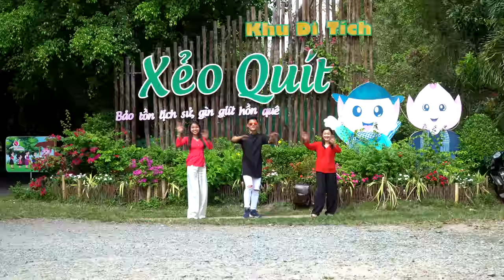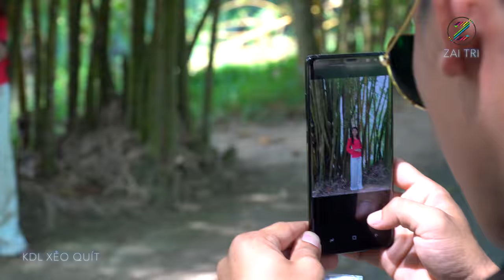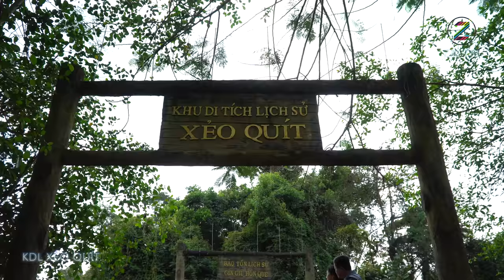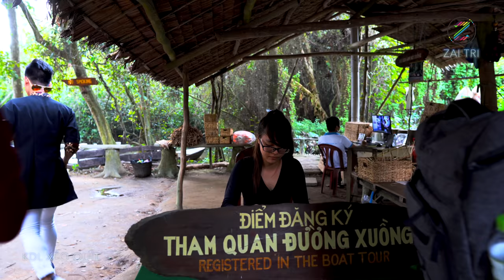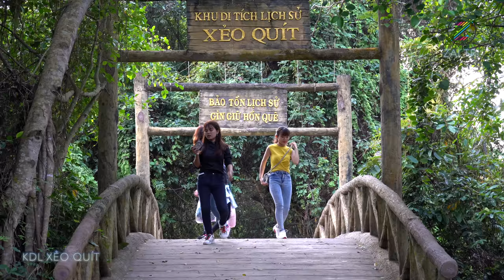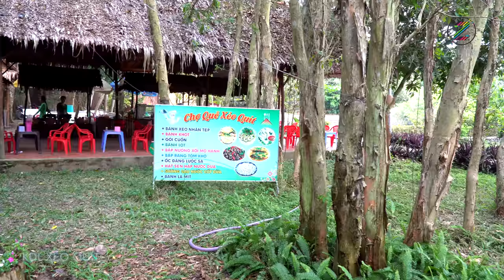Xeo Quyt Forest Cao Lanh | Vietnam in Mekong Delta | Vietnam Travel with ZAITRI